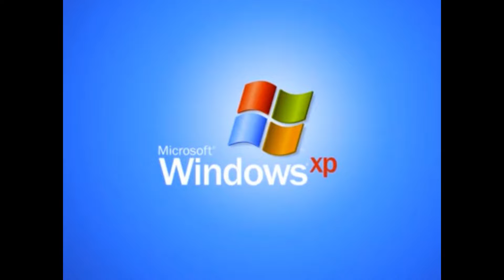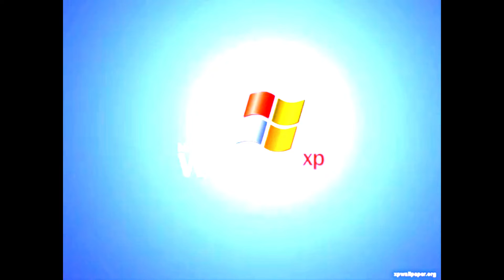detlefs gas saas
Wie immer sind meine Videos lächerlich aber das wisst ihr ja! xD

Na dann, viel Spaß mit dem Video! :D